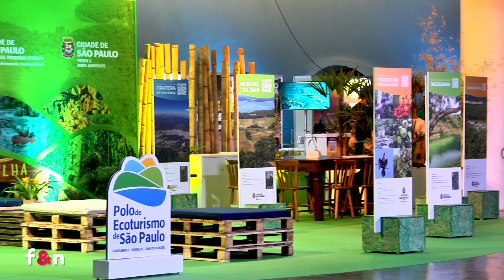Luis del Vigna - Abeta Summit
ABETA SUMMIT -  Encontro Brasileiro de Ecoturismo e Turismo de Aventura